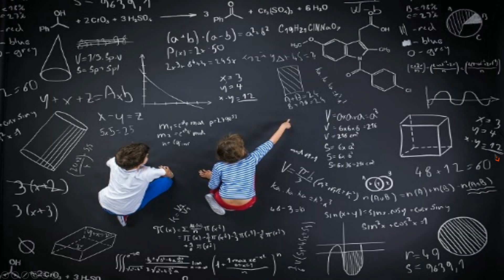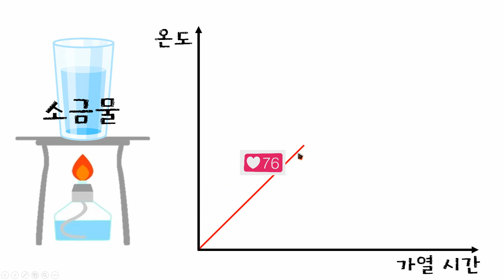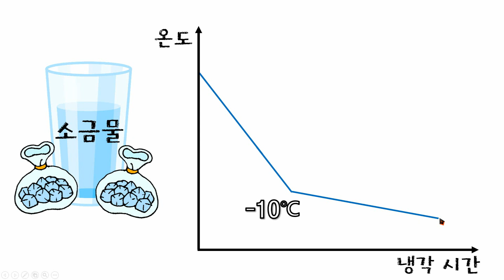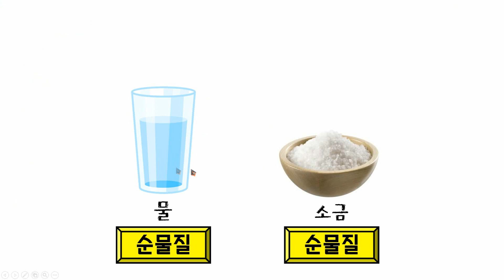[중2과학] 6단원 2차시 물질의 특성